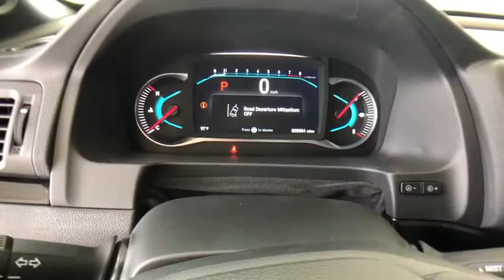2021 Honda Pilot Auburn, Worcester, Putnam, Westborough, Shrewsbury, MA N210273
Crystal Black Pearl New 2021 Honda Pilot available in Aubrun, Massachusetts at Lundgren Honda Auburn. Servicing the Worcester, Putnam, Westborough, Shrewsbury, MA area.
2021 Honda Pilot Black Edition - Stock#: N210273 - VIN#: 5FNYF6H79MB039649